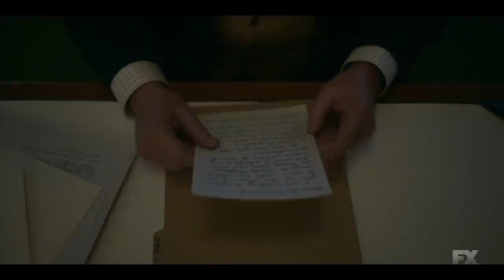Fargo Season 4 Episode 6 Recap & Review | "Camp Elegance" Breakdown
Fargo season 4 episode 6 recap and review. S04E06 “Camp Elegance” breakdown and ending explained.

Episode 6 of Fargo (FX) season 4 sees tensions escalate as Loy Cannon (Chris Rock) is out to get even after the death of Doctor Senator (Glynn Turman). Josto Fadda (Jason Schwartzman) sees an opportunity when his brother Gaetano is kidnapped by Zelmare Roulette and Swanee Capps. Deafy Wickware (Timothy Olyphant),  Ethelrida Pearl Smutny (E’myri Crutchfield), and Oraetta Mayflower (Jessie Buckley) don’t play a big part in the sixth episode.

In episode 6 Loy goes to Odis Weff’s home and forces him to work for his gang. He tasks the detective with returning his son Satchel who is being raised by the Faddas as a result of an arrangement the two families made. Loy wants to get him back so he can kill Gaetano and take over Kansas City.

Ethelrida has mailed a letter to Oraetta’s boss Dr. Harvard. She told him that the nurse kills patients she is supposed to be caring for, and that she attends their funerals and collects personal effects that she keeps in her home. Oraetta talked her way out of getting in trouble, but will likely find out who sent the letter since Ethelrida left her journal in her closet.

Josto made the decision to send Antoon Dumini to take out Satchel Cannon. He thinks he can get rid of his brother, appease the New York mafia, and get his son Zero back by blaming everything on Constant Calamita for following Gaetano in a grab for power. Rabbi Milligan finds out that Satchel’s in danger, and saves the boy by killing Antoon. He then promises to keep him safe until the war is over when he’ll let him decide what he wants to do. Rabbi wants Satchel to be able to make his own choice, something that he was never allowed to do.

This video takes a deep dive look at everything that happens in episode 6 of Fargo season 4. We discuss the new characters, and explain the story up until this point. We talk about where the fourth season might be heading, talk about our Fargo theories, and discuss Coen Brother references we noticed.

EPISODE S04E06 - "Camp Elegance"
DIRECTED BY: Dana Gonzales
WRITTEN BY: Noah Hawley and Enzo Mileti & Scott Wilson and Francesca Sloane
ORIGINAL AIRDATE: Sunday, October 25, 2020 10:00/9:00c on FX

Episode Synopsis: Loy goes on the attack, Gaetano pays the piper, Oraetta goes off the deep end, Josto challenges orders and Rabbi puts his life on the line.

0:00 Intro
0:48 Recap
11:20 Review/Thoughts
The fourth season of Fargo, an American anthology black comedy–crime drama television series created by Noah Hawley, premiered on September 27, 2020, on FX, and will consist of 11 episodes. The season was originally scheduled to premiere on April 19, 2020, but this was postponed due to the ongoing COVID-19 pandemic.
As an anthology, each Fargo season possesses its own self-contained narrative, following a disparate set of characters in various settings and eras, albeit in a connected shared universe centered around the Midwestern United States and the titular city of Fargo, North Dakota. The fourth season is set in 1950 in Kansas City and the story follows two crime syndicates as they vie for control. The cast is led by Chris Rock, who plays Loy Cannon, the head of a crime syndicate made up of black migrants fleeing the Jim Crow South who have a contentious relationship with the Kansas City mafia. Other cast members include Jessie Buckley, Jack Huston, Jason Schwartzman, Ben Whishaw, and Timothy Olyphant.